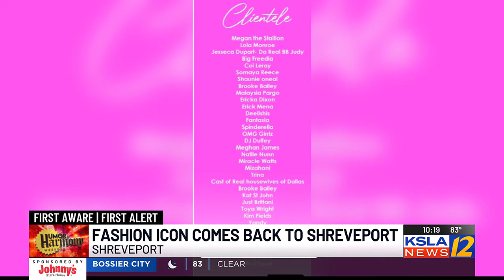Fashion Icon returns to Shreveport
Tiffany S. Walker, a renowned fashion designer and stylist who has worked with some big stars like Megan Thee Stallion, Coi Leray and more.